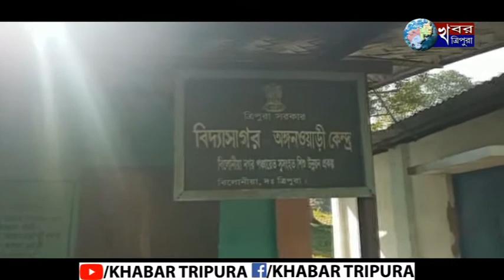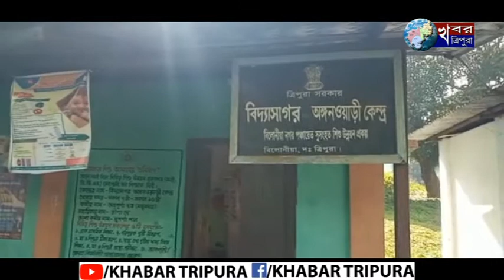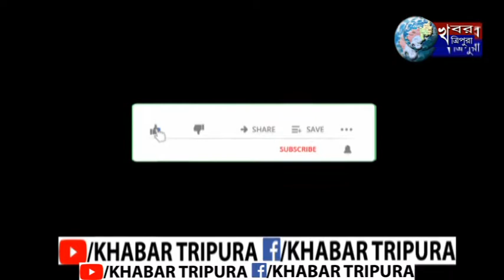রাতের আধারে উশৃংখল নেশাখোরদের আস্তানা এখন অঙ্গনওয়াড়ি কেন্দ্র গুলি